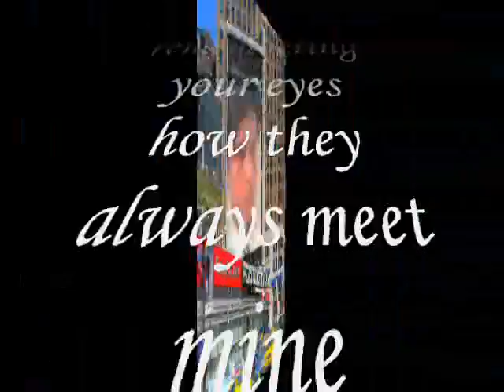all the little things you do ,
do.
do so
Money is an excellent servant, but the host
very bad.